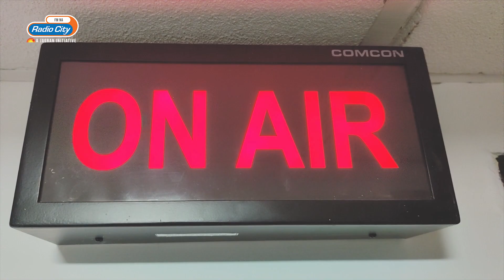Nobody Can Teach You How To Love, Its An Experience | Love Guru Tamil | Radio City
His identity may be a mystery, but he is the one person on this planet you can share your problems with. A firm believer in the tenet "everything can be fixed", Love Guru will help you help yourself.